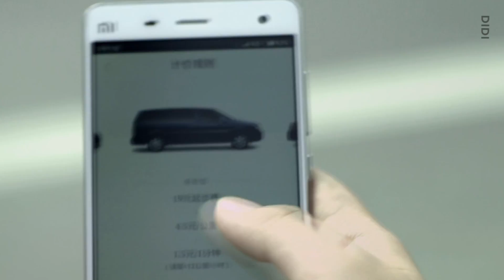Didi's Chief Technical Officer explains why it has the data advantage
Just like Uber, Chinese ride-hailing giant Didi Chuxing has an extensive machine learning research team. But as CTO Bob Zhang explains, Didi receives real-time data in volume that's hard to top given the size of the market it serves. And data is the key ingredient to advance machine learning.